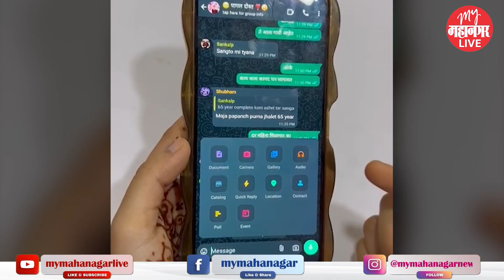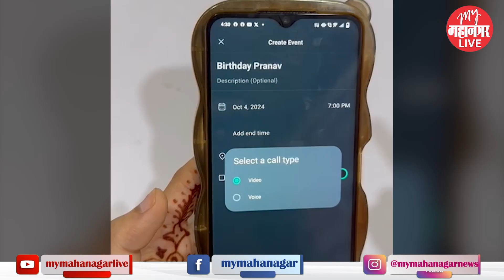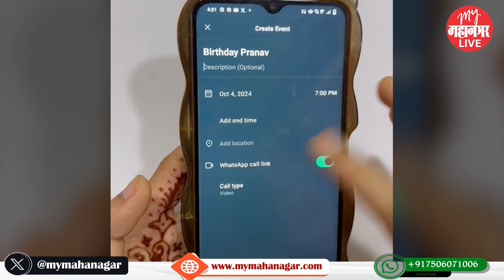WhatsApp Event व्हॉट्सॲपवरही करू शकता इव्हेंट क्रिएट | How to Create Event in WhatsApp